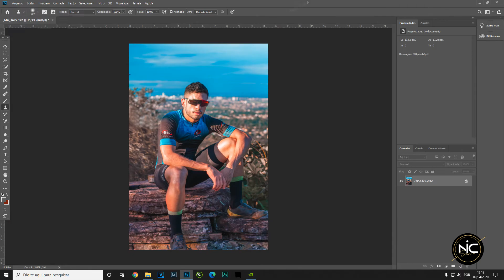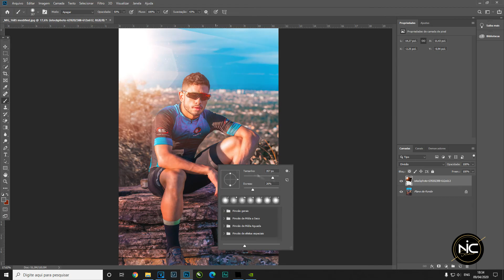MANIPULAÇÃO DE FOTO E VÍDEO - NIC STUDIO